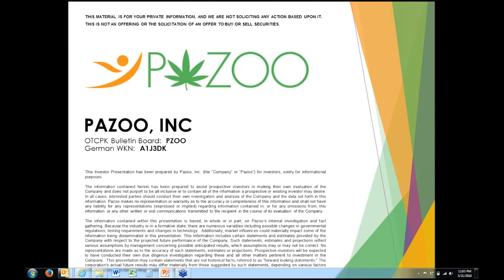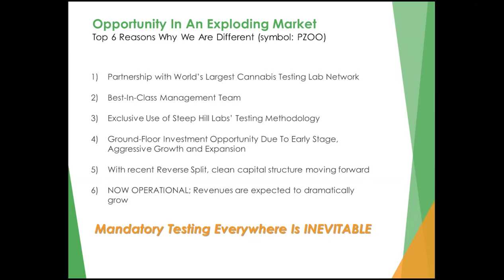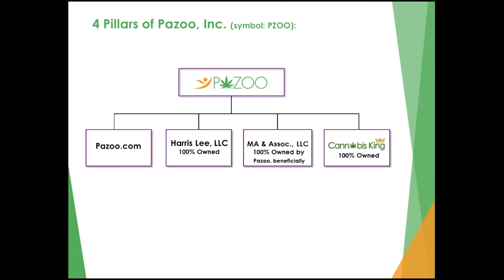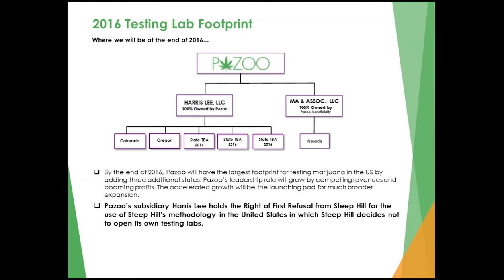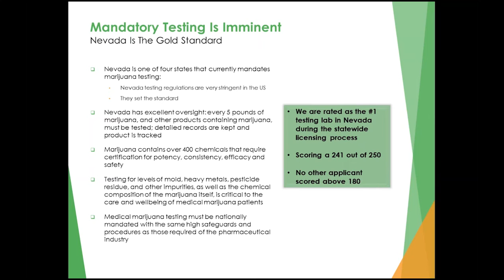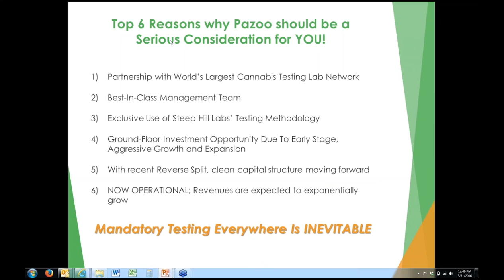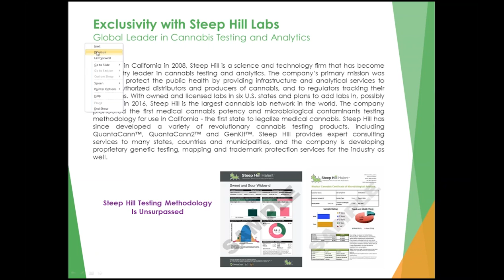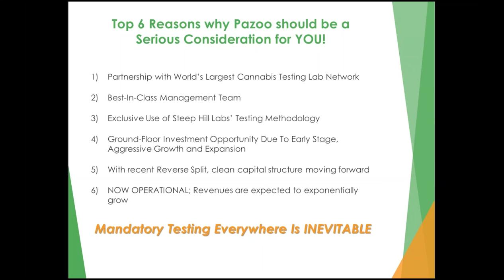Pazoo, Inc. (PZOO) (PZOOD) Presentation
Pazoo, Inc. (PZOO) (PZOOD) Presentation on the Cannabis Investor Webcast on March 31, 2016.